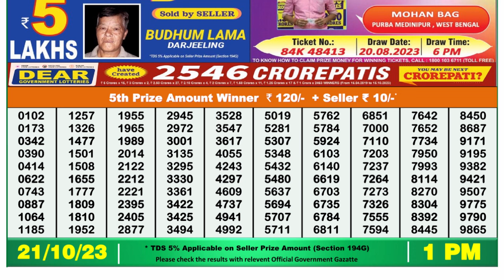🔴 Lottery Sambad Live 01:00pm 21/10/2023 Morning Nagaland State Dear Lottery Result Pdf Download